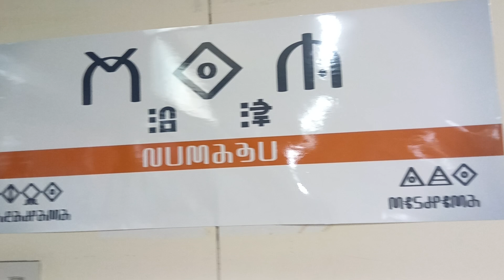HAPPY BIRTHDAY 🎂RIKO&RUBY💞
２人纏めてHAPPY BIRTHDAY🎊